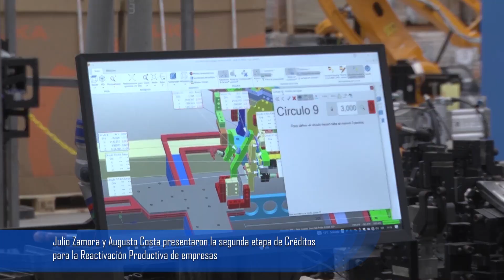Zamora y Costa presentaron la segunda etapa de Créditos para la Reactivación Productiva de empresas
En la planta de la firma Patagonia CNC Machines de Benavídez, el intendente de Tigre y el ministro bonaerense de Producción, Ciencia e Innovación Tecnológica, acompañados por el presidente del Banco Provincia, Juan Cuattromo, lanzaron la herramienta que permitirá, a través de la línea "Provincia en Marcha", apoyar financieramente a empresas con proyectos productivos que promuevan la reactivación económica y la generación de empleo.

En Benavídez, el intendente de Tigre, Julio Zamora y el ministro bonaerense de Producción, Ciencia e Innovación Tecnológica, Augusto Costa, presentaron la segunda etapa de Créditos para la Reactivación Productiva. Fue en las instalaciones de la empresa Patagonia CNC Machines, dedicada a la automatización de procesos industriales. Junto al presidente del Banco Provincia, Juan Cuattromo y el presidente de la firma beneficiada por el crédito, Gastón Bua Bonaldi, las autoridades recorrieron la planta y dieron a conocer el alcance e impacto de la herramienta que permitirá a micro, pequeñas y medianas empresas ampliar su capacidad productiva, agregar valor y generar empleo.

"Tanto el Banco Provincia como el Ministerio de Producción acompañan el desarrollo de las empresas, en este caso una firma que se radica en Tigre. Se trata de 200 nuevos puestos de trabajo que se van a generar a partir del apoyo del estado provincial, a través del Banco y del Ministerio. Esto significa un trabajo articulado entre el Municipio y la Provincia de Buenos Aires. Lo que queremos es poner de relieve esta política central del gobernador de la Provincia de Buenos Aires, Axel Kicillof, colocando el eje en la producción, el empleo y el desarrollo productivo", destacó Zamora.

Por su parte, el ministro bonaerense de Producción, Ciencia e Innovación Tecnológica, Augusto Costa, expresó: "Es una alegría estar nuevamente en Tigre para una política tan importante, que es poder financiar en condiciones convenientes a emprendimientos por parte de micro, pequeñas y medianas empresas de la Provincia de Buenos Aires para que puedan invertir, incorporar tecnología, mejorar su productividad y particularmente que puedan incorporar más puestos de trabajo. Es una de las líneas del plan 6x6 que lanzó el gobernador Axel Kicillof para tener una planificación integral de la política pública con mira hacia el desarrollo de la Provincia después de años de crisis y donde necesitamos un estado presente para poder garantizar las condiciones de crecimiento equitativo".

La línea de crédito “Provincia en Marcha” cuenta con tres opciones o sublíneas de financiamiento: inversión general, destinada a financiar proyectos de inversión en sentido amplio; inversión de empresas en agrupamientos industriales para financiar proyectos de inversión de empresas radicadas en agrupamientos o que deseen trasladarse a un agrupamiento industrial. Tanto para la inversión en bienes de capital (maquinarias y equipos), como la construcción o ampliación de naves industriales; e inversión en proyectos sustentables, apuntada a financiar aquellos de inversión con impacto ambiental, como reducción de emisiones o efluentes, y eficiencia energética.

"Siento mucha alegría por estar hoy en Tigre, redoblando el compromiso para en el marco del programa 6x6 que lanzó nuestro gobernador; y seguir generando políticas que tengan impacto concreto en la vida diaria de los y las bonaerenses. Esta es la segunda etapa de un programa que en su inicio superó todas las expectativas que teníamos. Habíamos pensado un cupo orientativo en el orden de 4 o 5 mil millones de pesos y recibimos solicitudes y estamos trabajando por créditos de 7 mil millones en toda la provincia de Buenos Aires, es por eso que ahora lanzamos esta etapa, que hoy en Tigre vemos los resultados concretos. Apostar al desarrollo nacional, la producción y la industria tiene un valor agregado fundamental; y este es un proyecto que vamos a volver antes de fin de año para verlo en pleno funcionamiento y que igual esta primera etapa ya impacta por la calidad del trabajo, el compromiso de la familia y de los trabajadores que manejan esta empresa", afirmó el presidente del Banco Provincia, Juan Cuattromo.